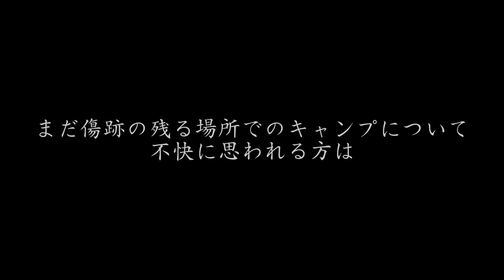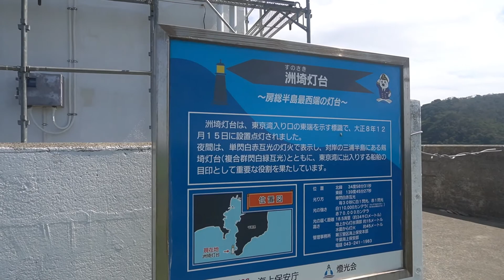#27【 Hidex Camp】父と娘の海キャンプ（後編）_館山サザンビレッジ_20190914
娘と千葉の海の近くへキャンプに行ってきました。
今回はその後編です。

台風15号の被害が治まりきらない中、
キャンプ場は元気でした。

下記ブログも読んで逆に元気をもらいました。
「千葉のキャンプ場は元気です！だからキャンパーさん、来てください！～【SAMレポート】被災後のキャンプ場の現況」